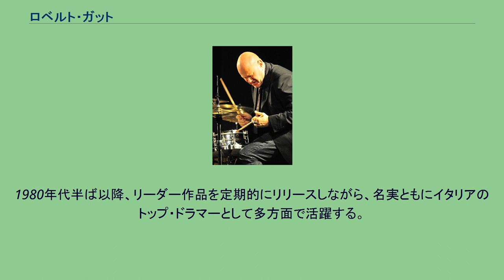ロベルト・ガット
ロベルト・ガット（Roberto Gatto、1958年10月6日 - ）は、イタリアのジャズ・ドラマー。
イタリア・ラツィオ州ローマ出身。
ジャズ／クラシックに通じた父とオペラ歌手である母の間に生まれ、5歳の頃より当時イタリアを代表するドラマーとして活躍していた母方の叔父からドラムを学ぶ。
20歳まで独学を続けた後、ローマのコンセルヴァトーリオ、サンタ・チェチーリア音楽院に進み、クラシックの打楽器を学ぶかたわら、RAI国営放送のオーケストラのドラマーに師事する。
19歳にしてすでにチェット・ベイカーの欧州ツアーに参加しており、以降、リー・コニッツ、ジョニー・グリフィン、マル・ウォルドロン、デクスター・ゴードン、ディジー・ガレスピーといった渡欧組のサポートに就きながら、本格的にプロとしての活動を開始する。
1975年、ダニーロ・レア（ピアノ）、エンツォ・ピエートロパオリ（ベース）とともに「トリオ・ディ・ローマ」を結成。
鉄壁のリズム・セクションとして、ジャズのみならずシンガーソングライターのサポートやテレビ番組出演など、国内外のさまざまなシーンで活躍する。
欧州圏外でも知られるようになるのは、エンリコ・ピエラヌンツィ（ピアノ）のレコーディングに参加するようになってからと言える。
1980年代半ば以降、リーダー作品を定期的にリリースしながら、名実ともにイタリアのトップ・ドラマーとして多方面で活躍する。